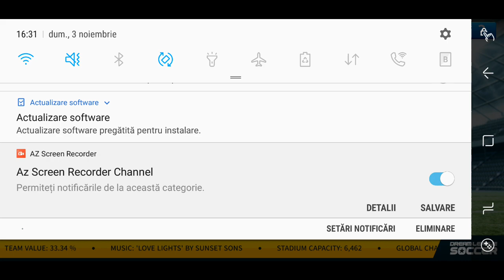PRIMUL TRANSFER!! O NOUA Carieră. ROAD TO GLORY FOREST GREEN #1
Hai băieți sa strângem 10-15 like-uri si facem episodul 2
Vizionare Plăcută!